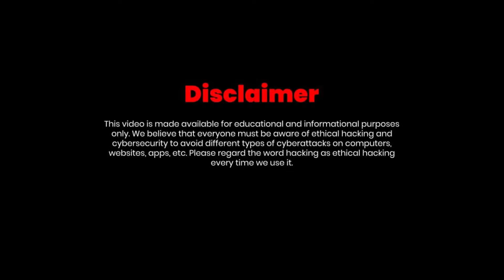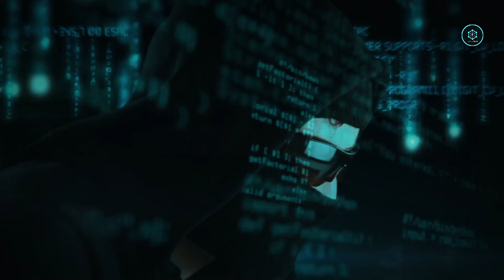50 Cars Hacked in a Single Day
This is the story of keason drawdy who is known as gummo hacker in the world of hacking. In this video we have told the complete story of gummo hacker. We have told how gummo hacker hacked 50 cars in one day

The purpose of making our hacking videos is only to provide awareness to everyone who doesn't know much about hacking, we want to make such videos to tell them about the hacker's method, how to become a hacker. Hacking your devices can harm you. We strongly oppose bad hacking and strongly promote ethical hacking and cyber security fields.